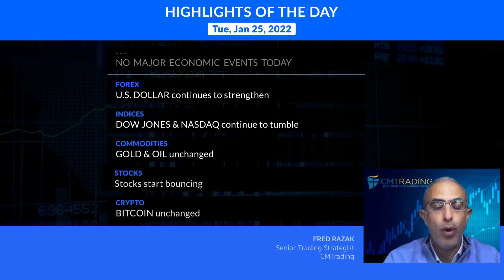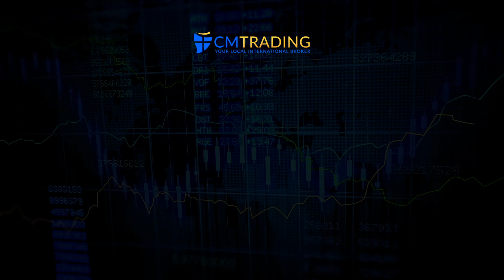CMTrading Daily Market Review January 25, 2022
In today's Daily Review, Fred Razak – Chief Trading Strategist at CMTrading will be a technical analysis of the Euro (EUR/USD), British Pound (GBP/USD), OIL, GOLD, BITCOIN, the DOW JONES, the NASDAQ and U.S. stocks are discussed in the presentation.

HIGHLIGHTS OF THE DAY JANUARY 25, 2022

U.S. Markets tumble, VIX spikes.

[FOREX]   U.S. DOLLAR continues to strengthen
[INDICES]   DOW JONES & NASDAQ continue to tumble
[COMMODITIES]   GOLD & OIL unchanged
[STOCKS]   Stocks start bouncing